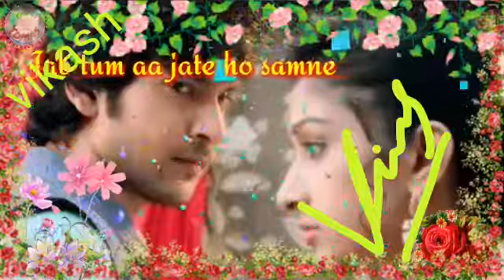New WhatsApp status(17)